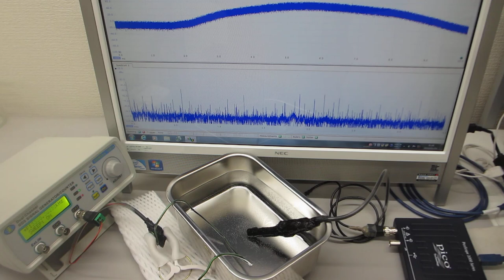メガヘルツの超音波発振制御プローブを利用したオリジナル実験（超音波システム研究所）